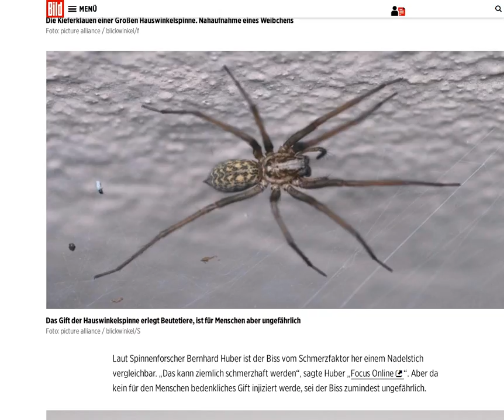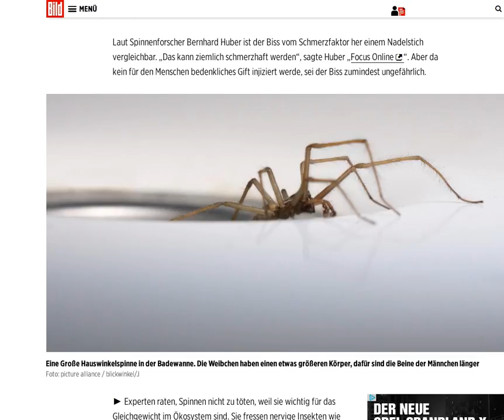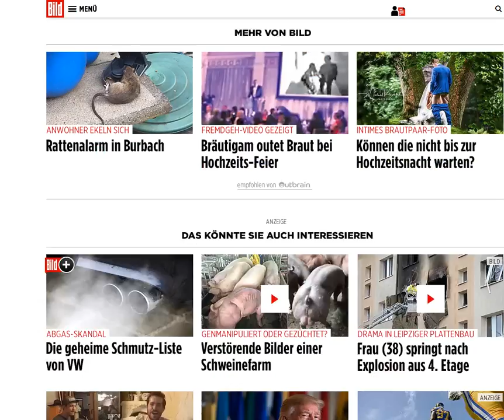2017 10 08: Spinnen